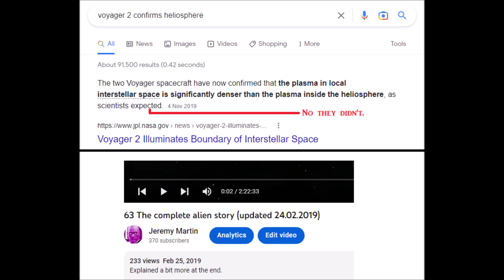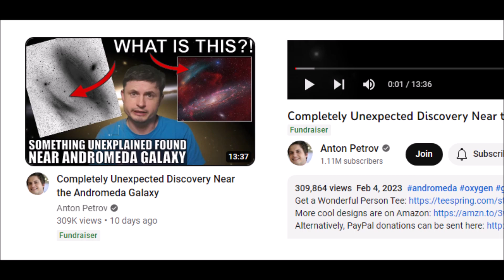What if it's all true?